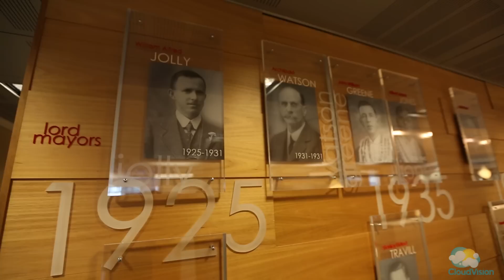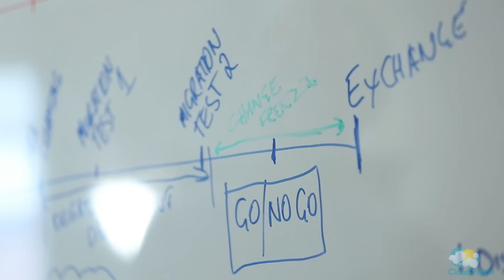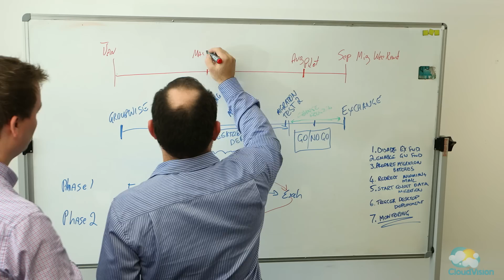Video Case Study - Brisbane City Council - Groupwise to Exchange in a Weekend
CloudVision specialises in video production including video case studies. This video was scripted, filmed, and produced by CloudVision

Background
Dimension Data worked with Brisbane City Council to roll out a new unified messaging environment to around 8,000 staff. Watch this video to learn how they achieved this over a single weekend!

Spoken Word Transcript
Nick Brant -- Chief Information Officer
Brisbane City Council is the largest local government in Australia, one of the largest in the world. They are Australia's "New World" city, focussing very strongly on the growth of Brisbane, the economic development of Brisbane, and really providing the right services to our residents, building a better Brisbane. Our email platform was holding us back, it was quite legacy, not very flexible, and it really wouldn't let us collaborate and communicate, as a team across council, and supporting the residents of Brisbane, so we really needed something to give us better collaboration, better flexibility, and better integration with all the new tools, and mobile devices that are coming forward.
Stephen Wilkinson -- Program Director
Brisbane City Council went through a tendering process. Dimension Data won were the successful respondents to that tender. Dimension Data managed to demonstrate their experience in doing messaging migrations in significantly large email migrations.
Dimension Data are very open. Very open and upfront, helping us work out what we really did want, confirming our requirements, confirming what really were important things to us for this project, like migration of the data, ease of use, and minimal impact on our staff and then helping us come up with a plan that delivered on that successfully.
We engaged with Dimension Data in a partnership model, actually embedding Dimension Data staff within the project.
Mike Mitchell -- Queensland Microsoft Project Manager
There was a lot of activity around the planning that had to be done. The rigour that needed to be put into place. What we needed to do was establish a tried and proven methodology that would stand up to the execution across the weekend of some 10,000 mail accounts.
So Brisbane City Council faced two challenges in delivering the messaging migration. Firstly the technology challenge of migrating over 10,000 mail boxes and the significant amount of data within those mail boxes in a short amount of time. And secondly having all the staff switch over to a new messaging platform again within a short space of time and having everyone ready for that change, trained adequately, comfortable with that organisational change.
We had a lot of floor walkers and quite an innovative approach to how to support the users. We had a lot of gurus and experts in each of the floors that people could go to if they had questions with fluoro safety vests on them. They were walking the floors in case anyone had a question. They could raise their hand and someone could come over and help.
The level of skillset that Dimension Data brought to bear allowed us to deliver the migration over the weekend with such a large volume of data, delivering a fantastic result in a short period of time.
A understand this has never been done before in the world. We migrated 10,000 email accounts all in one weekend from Groupwise to Exchange, all with the archiving, all with the user training and everyone ready to go first up Monday morning. They came to work, Exchange was there and it worked. And everyone was just astounded that it had been as successful as it was. It really was a very innovative approach. A very successful approach and something that has never really been done at that level anywhere else in the world.